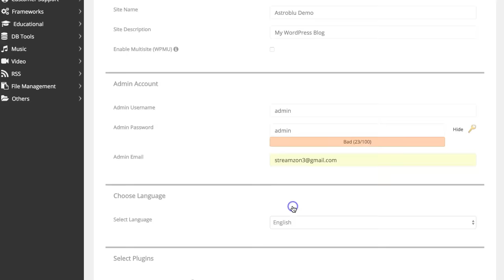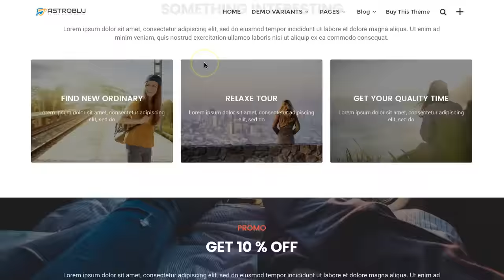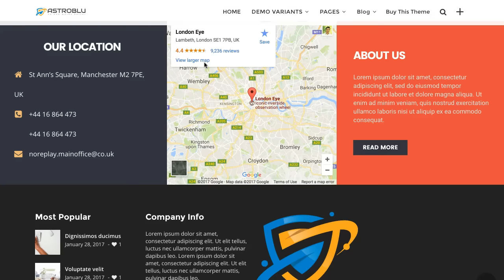Quick Install Archon Theme